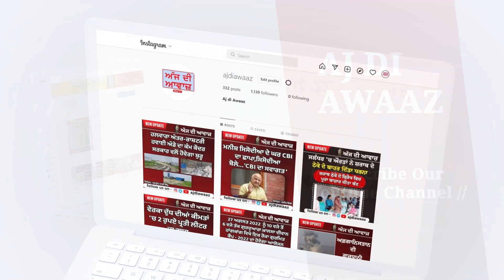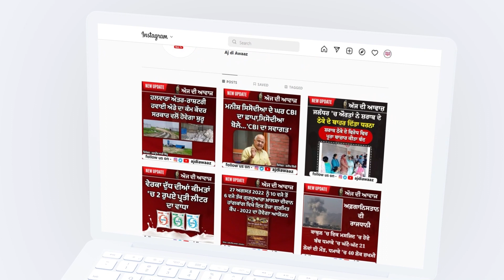ਨਸ਼ਾ ਤਸਕਰੀ ਮਾਮਲੇ 'ਚ ਸਜ਼ਾ ਕੱਟ ਰਹੇ ਸਾਬਕਾ ਡੀਐੱਸਪੀ ਜਗਦੀਸ਼ ਭੋਲਾ 1 ਦਿਨ ਦੀ ਛੁੱਟੀ 'ਤੇ ਆਏ ਬਾਹਰ